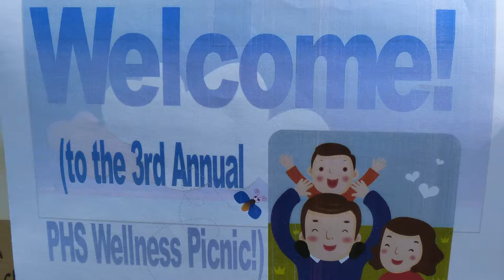Wellness Champions Video